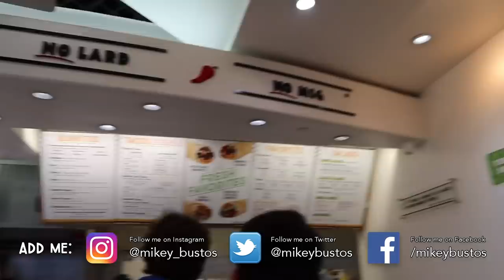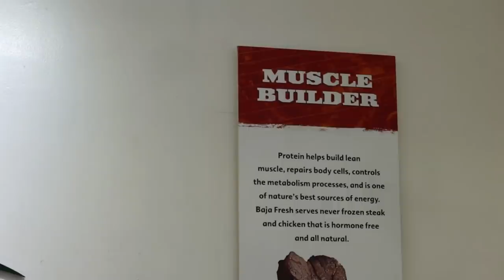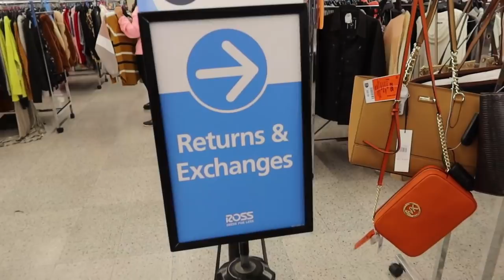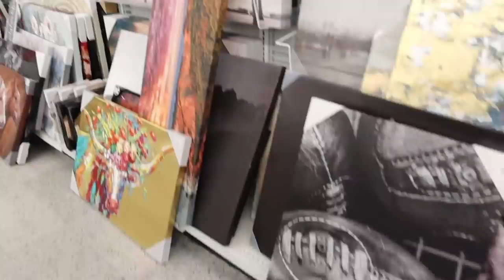Baja Fresh Mexican Food (Review) & Shopping at Ross | Vlog #708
Today we dine on Mexican food and go shopping at Ross in Beverly Hills, Los Angeles, California, USA. Come join us for a fun American experience!